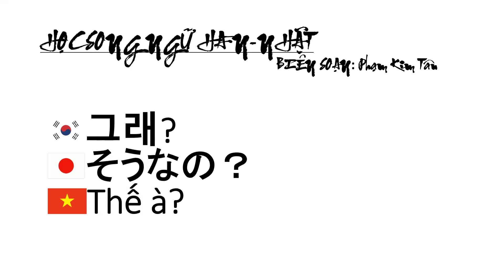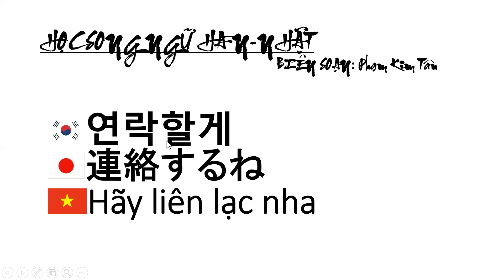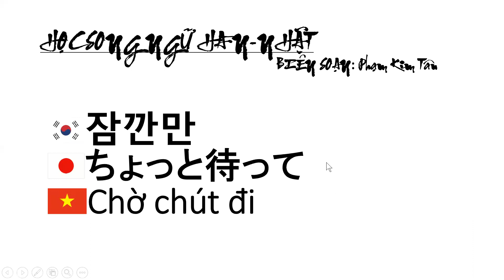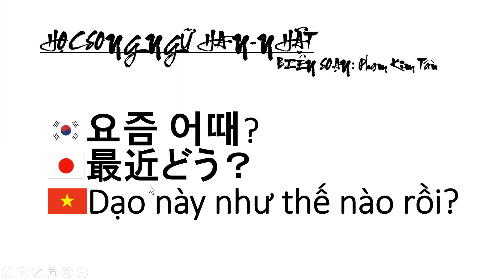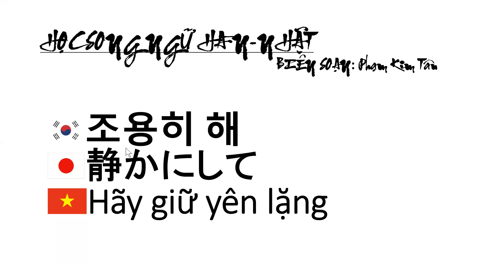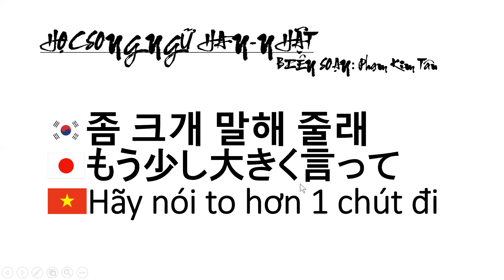HỌC SONG NGỮ HÀN-NHẬT VỚI PHẠM KIM TÂN